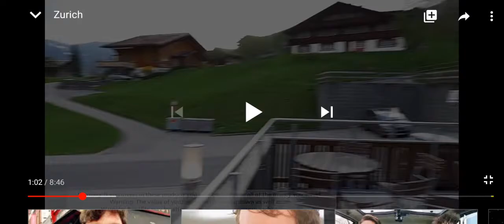Sit down john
Smelly bastard